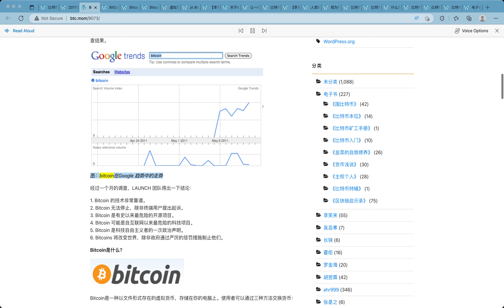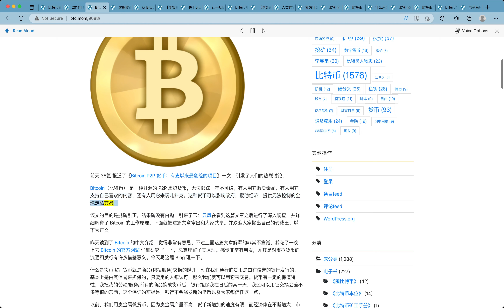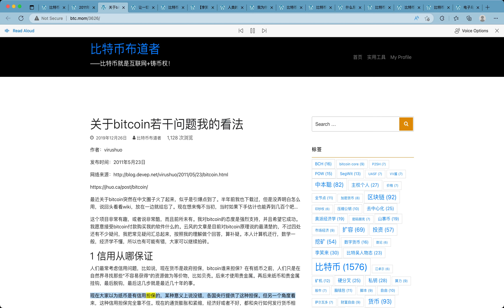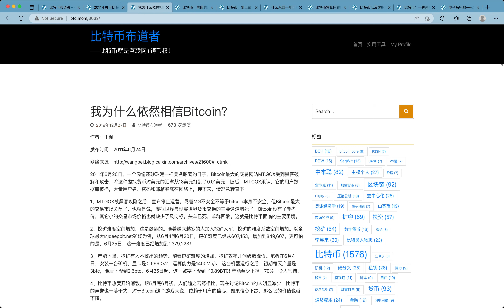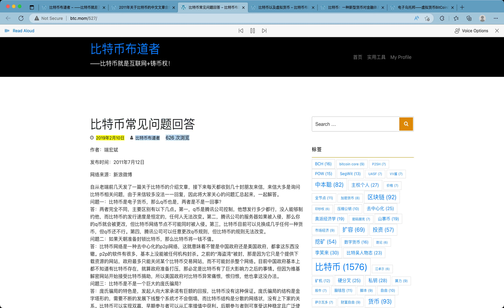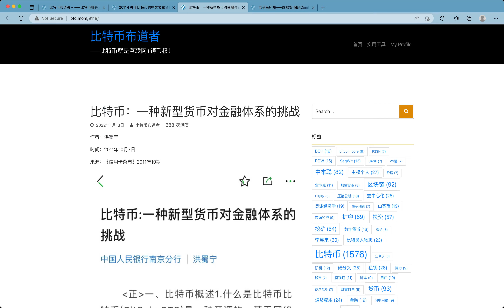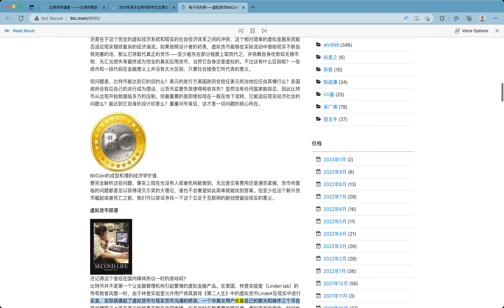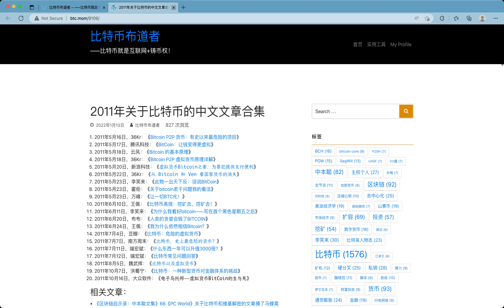2011年关于比特币的中文文章合集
原文链接 btc.mom/9106/